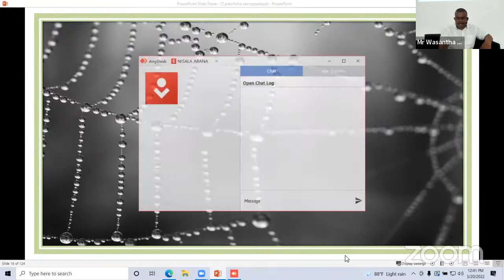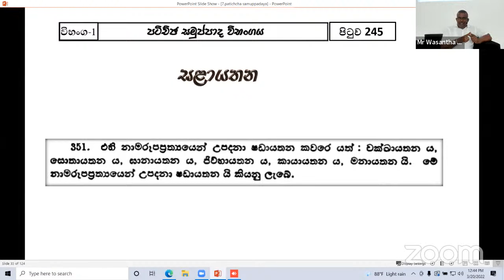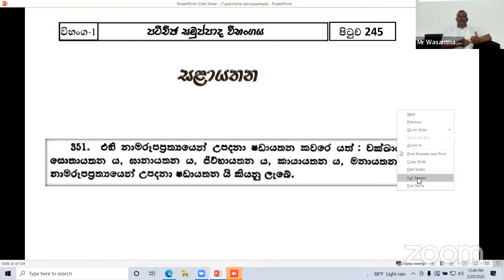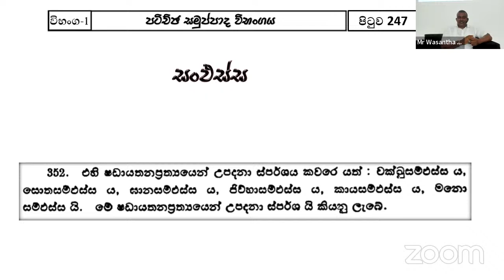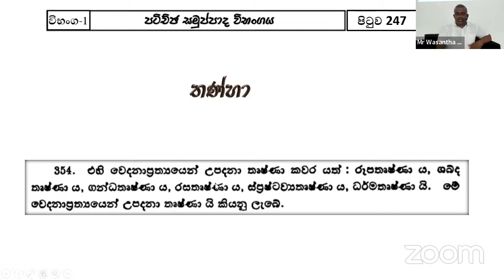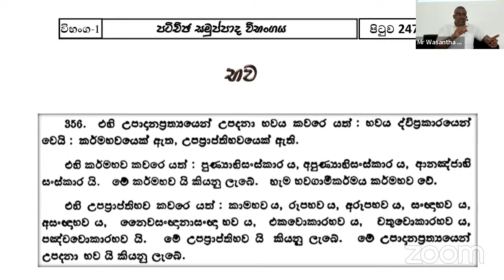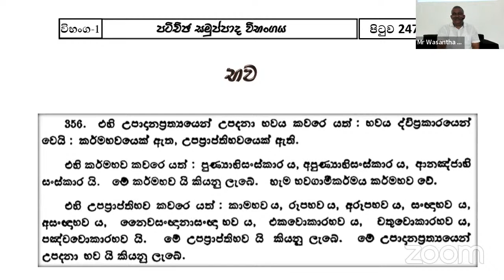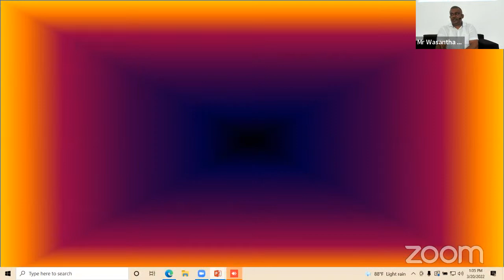[14.2] ශ්‍රී සද්ධර්ම සාකච්ඡා මාලාව - පෙබරවාරි 2022 - Day 05 - Session 02 -2 - ගරු වසන්ත වීරසිංහ මහතා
පහනින් පහනට | Pahanin Pahanata

ශ්‍රී සද්ධර්ම සාකච්ඡා මාලාව - පෙබරවාරි 2022 - Day 05 - Session 02 -2 -  ගරු වසන්ත වීරසිංහ මහතා

සද්ධර්ම දේශක ගරු වසන්ත වීරසිංහ මහතා විසින් 2022 මාර්තු මස 20 වන ඉරිදා දින නිසල අරණ විශ්ව භාවනා මධ්‍යස්ථානයේදී පැවැත්වූ ශ්‍රී සද්ධර්ම සාකච්ඡාව.